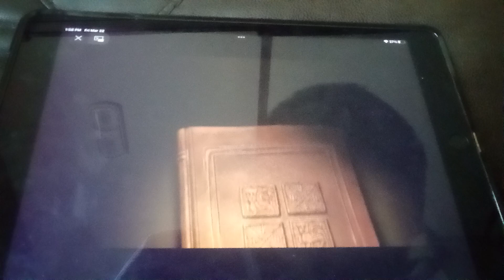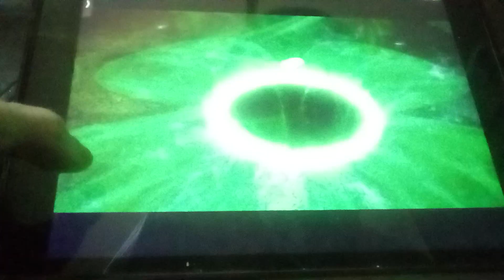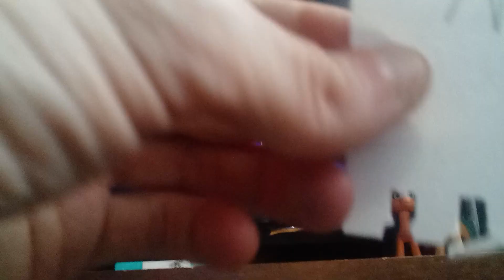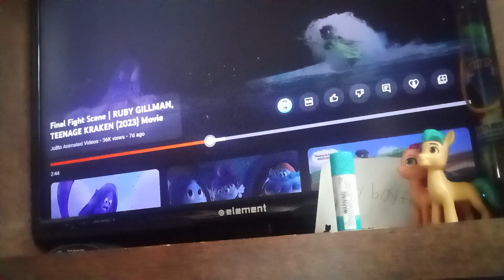bubble guppies 2( Shrek 2 )